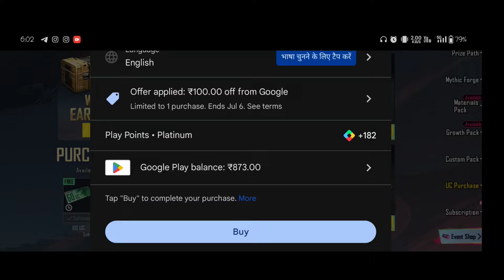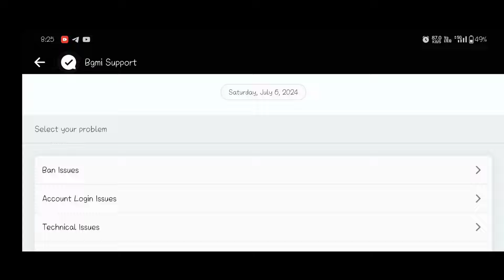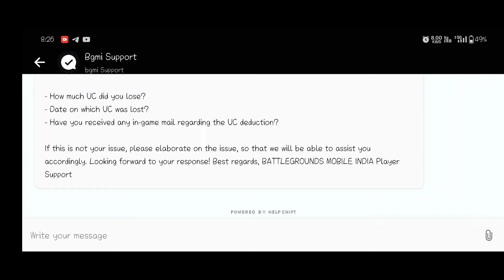BGMI UC GLITCH 🤬 | HOW TO USE 95% OFF IN BGMI | BGMI NEXT MYTHIC FORGE | TOMORROW NEW ULTIMATE SET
Im Today's video I am gonna show everything about BGMI like how to use 95% off in BGMI & also show you BGMI next mythic forge & BGMI very dengerous UC glitch & new ultimate set & it's release date.